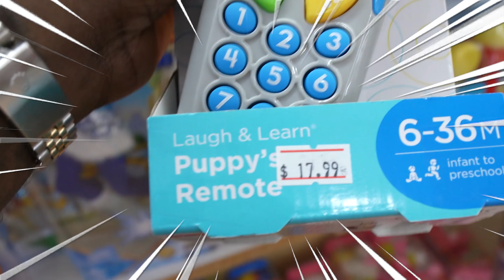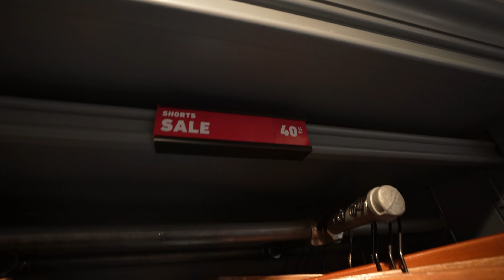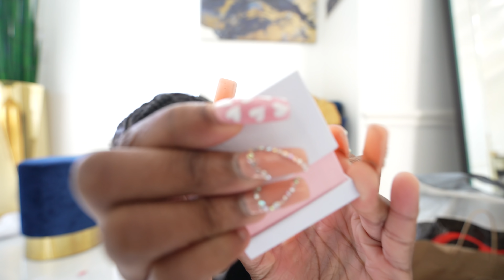Guess the Price, I'll Buy It For You Challenge